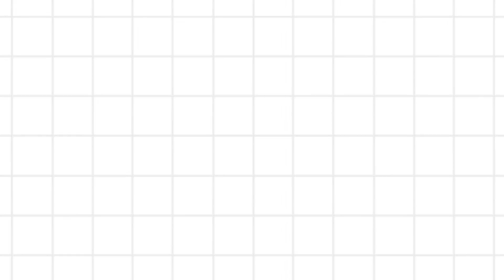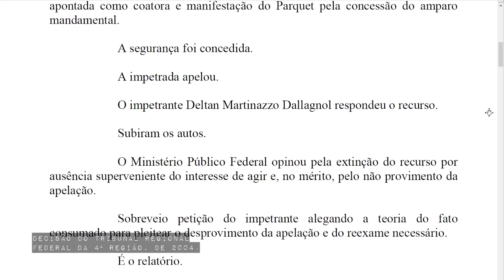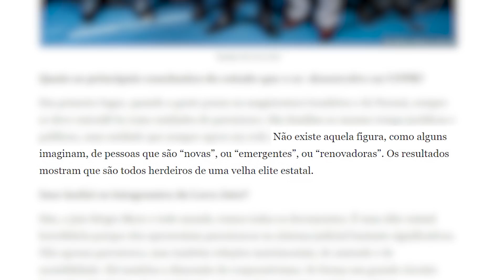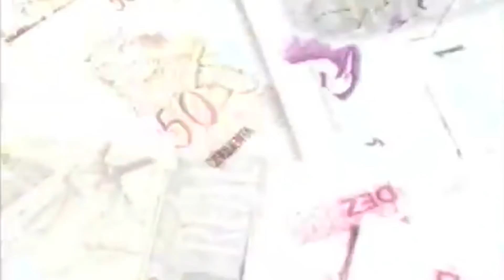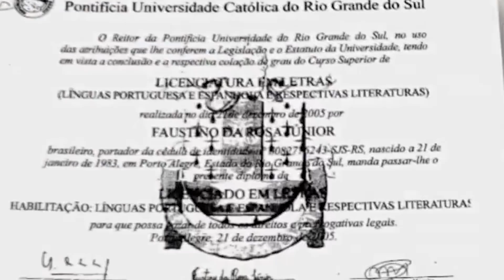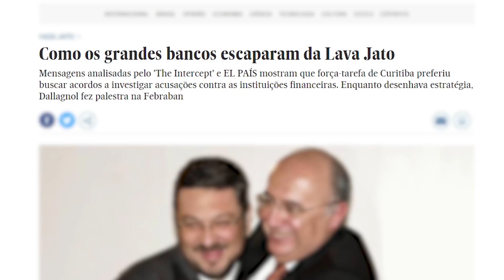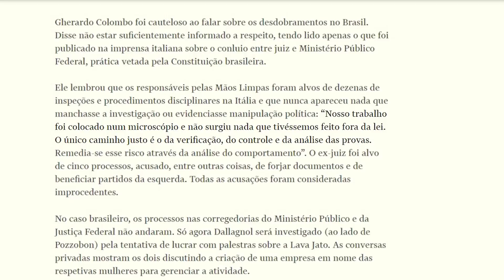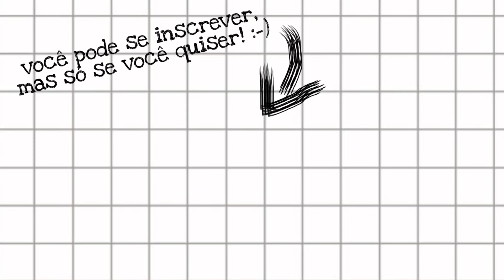QUEM É DELTAN DALLAGNOL?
Deltan Dallagnol nasceu destinado a ter dinheiro e influência. Mesmo sem a Lava Jato, ele jamais seria um zé ninguém. O sobrenome Dallagnol é tradicional no judiciário paranaense e também está associado a conflitos agrários no Mato Grosso.

Dallagnol virou procurador contra o que diz a lei. E ficou na base da “teoria do fato consumado”

Integrantes da Lava Jato vivem na “mesma bolha”, diz pesquisador da UFPR

Desmatamento, disputa por terras, desapropriação ilegal: o que está por trás dos latifúndios dos Dallagnol na Amazônia?

Da fraude ao império: a história do homem da faculdade de papel

Deltan e Lava Jato usaram Vem Pra Rua e instituto Mude como lobist

Deltan idealizou monumento à Lava Jato, mas Moro previu crítica à 'soberba'

Moro achava fraca delação de Palocci que divulgou às vésperas de eleição, sugerem mensagens

Dallagnol mentiu: Lava Jato vazou sim informações das investigações para a imprensa — às vezes para intimidar suspeitos e manipular delações

Deltan montou plano para lucrar com fama da Lava Jato, apontam mensagens

Gherardo Colombo, único juiz italiano que atuou na Mãos Limpas do início ao fim, fala sobre corrupção, Lava Jato e a politização da Justiça
Roteiro:
Sandoval Matheus
Edição:
Filipe Brito